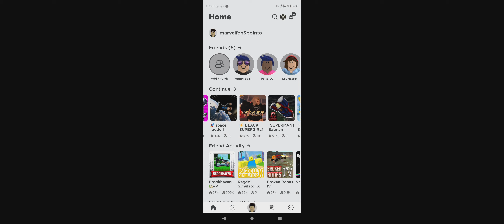Arsenal didn't work so flash instead part 1😈🦹